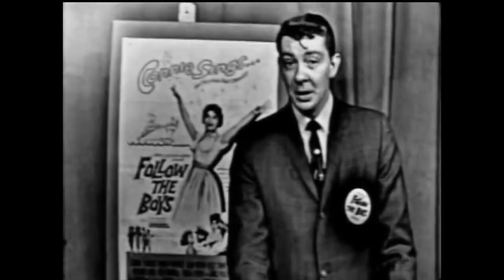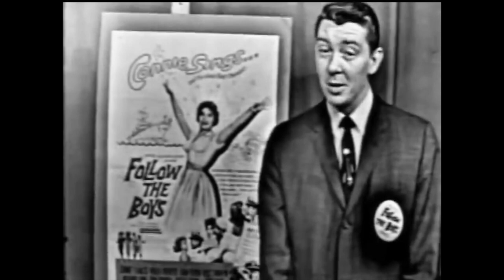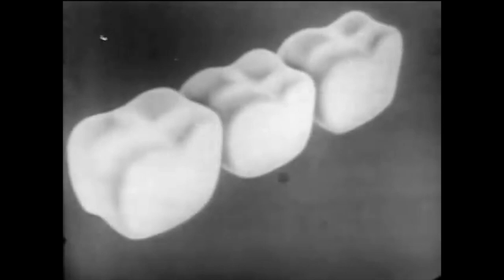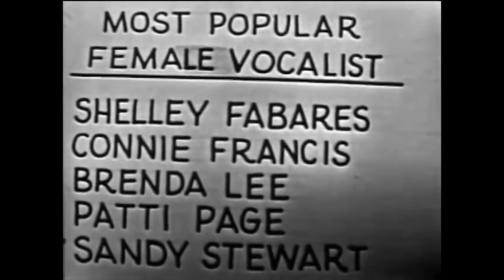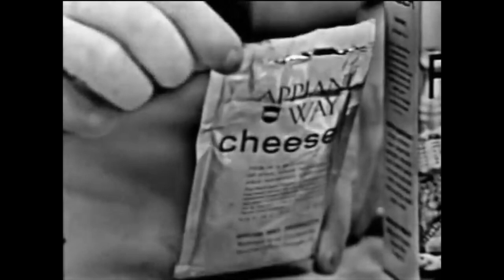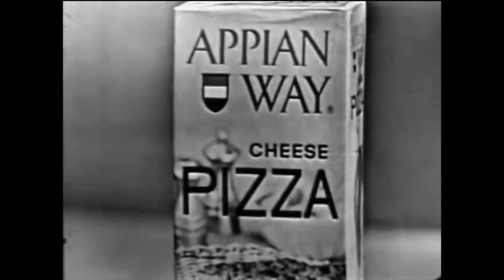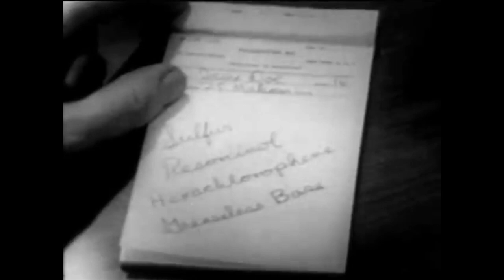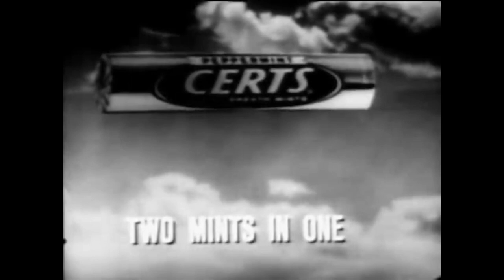Mar. 8, 1963 - Dick Clark's "American Bandstand" (w/ Nancy Sinatra)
Please enjoy this Mar. 8, 1963 episode of "American Bandstand." Host: Dick Clark. Guest: Nancy Sinatra. An ABC-TV production.